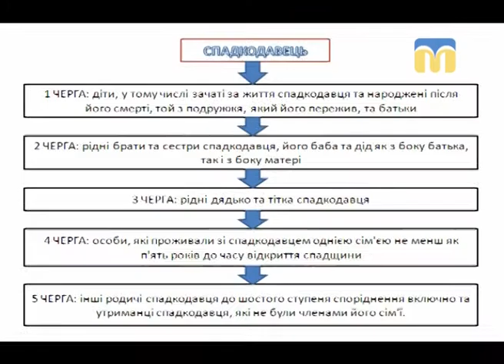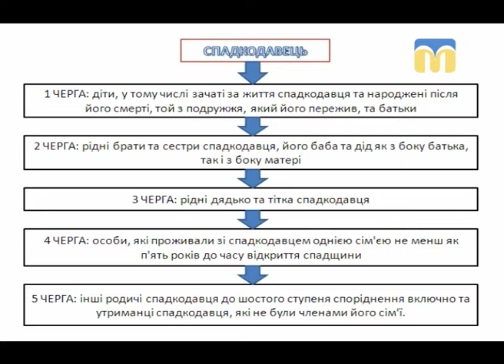Новий день. Спадок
Поради дає Наталія Євлоєва, юрист.